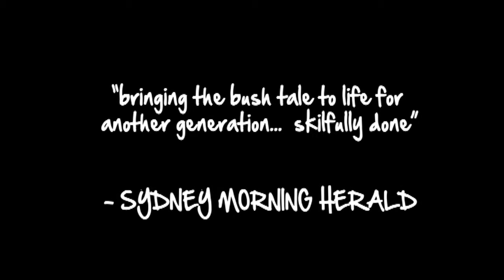Snugglepot & Cuddlepie - Live on Stage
A CDP production
SNUGGLEPOT AND CUDDLEPIE
in association with Monkey Baa Theatre Company
adapted by Eva Di Cesare, Sandra Eldridge and Tim McGarry
from a series of books by May Gibbs
by arrangement with The Northcott Society and Cerebral Palsy Alliance

This exquisite new stage adaptation will spark the imagination and sense of adventure in 5-10 year olds and their families as they experience the timeless charm of Snugglepot & Cuddlepie.

The Gumnut babies are on a mission to see a human – but only in the distance! On their journey to the big city they meet friends and foes including Professor Kookaburra, Mrs Fantail, Mr Lizard, Mr Frog, Mrs Snake, Mr Possum and, of course, Little Ragged Blossom.

These much loved characters come to life on stage as this funny & charming new production introduces today's children to the wonderful world of May Gibbs.

Age recommendation: 5-10 yrs, and their adults
Duration: 55mins, no interval